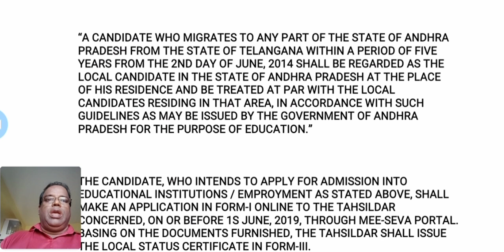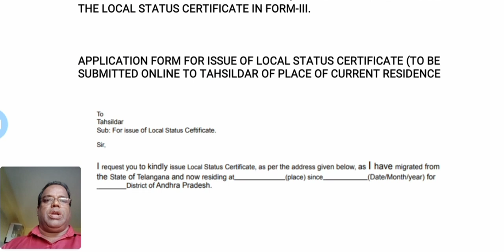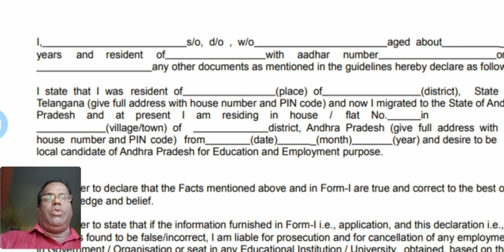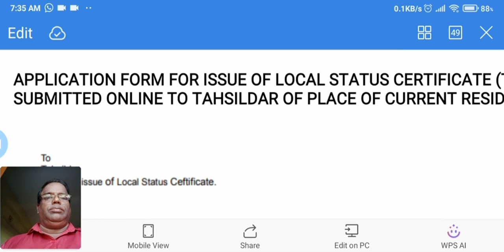LOCAL STATUS OF STUDENTS MIGRATED FROM TELANGANA TO ANDHRA PRADESH